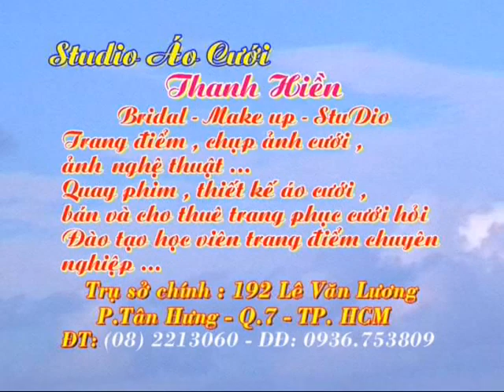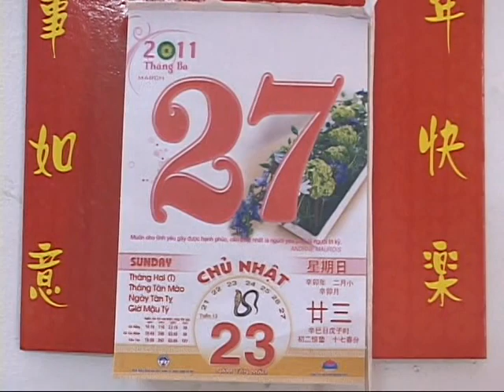Đặng Hoàng Nhân & Diệp Sương Ngọc - clip 02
Đây là Album đám cưới của chúng tôi, được quay phim chụp hình kỷ niệm để nhớ về 1 thời yêu nhau. Có thể chia sẻ cho bạn bè, người thân, con cái xem.